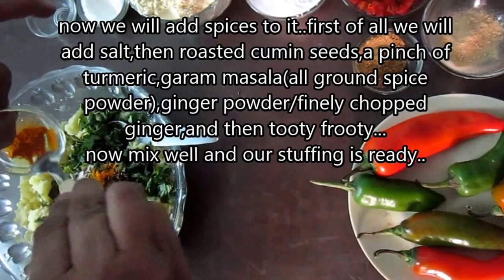SPICY MIRCHI VADA (with english subtitles) | NIRMALBHOJ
MIRCHI VADA ALSO KNOWN AS MIRCHI BHAJE. MIRCHI BADA IS A SPICY INDIAN SNACK CONSISTING OF CHILLI AND POTATO STUFFING. THIS IS A POPULER STREET SNACK OF RAJASTHAN .